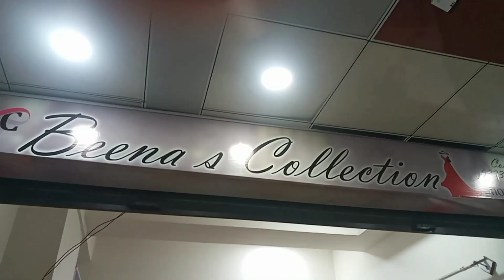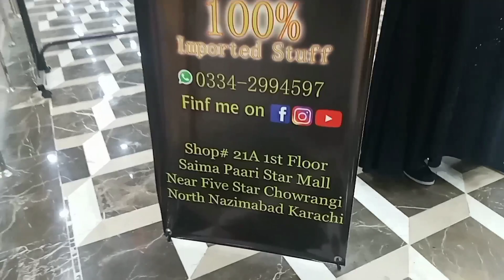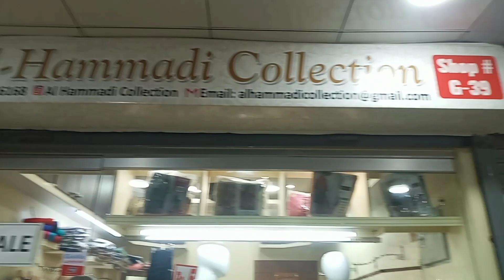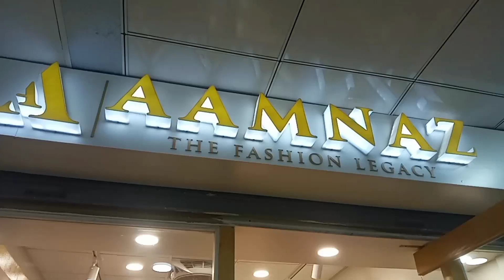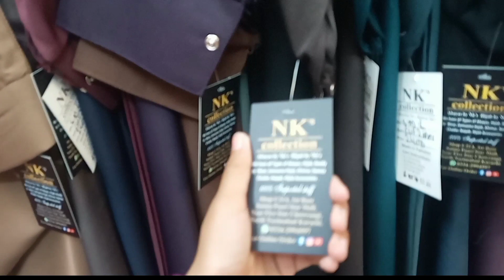SAIMA PAARI STAR MALL HYDERI KARACHI VLOG WITH HAJIRA#shopping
Brand new and most beautiful shopping center of hyderi karachi.abayas onedollar cosmetics footwear bridal botique fragrance investing investment shopping @nk's collection.